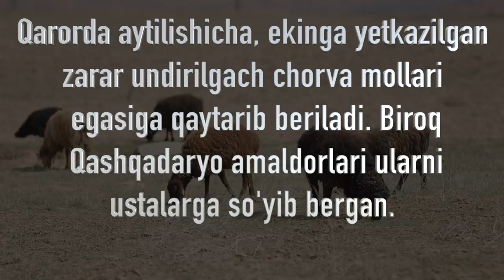Амалдор: Зойир Мирзаев, топшириғингиз билан аҳоли қўйларини сўйиб слесарларга тарқатамиз -Ўзбекистон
Амалдор: Зойир Мирзаев, топшириғингиз билан аҳоли қўйларини сўйиб слесерларга тарқатамиз

Қашқадарё вилоят ҳокими вазифасини бажарувчи Зойир Мирзаев топшириғи билан Нишон туманида далани пайҳон қилган 21 та қўйдан биттаси ва даласи пайҳон бўлган фермернинг қўйи сўйдирилган. Маҳаллий расмийга кўра, гўшт сўнгра техникани таъмирлаётган усталар ва кам таъминланган оилаларга тарқатилди.

Қашқадарё вилоят ҳокимлиги матбуот хизмати қўйларни сўйиб тарқатиш вилоят ҳокимининг топшириғи бўлганини рад қилмоқда.

Бироқ Телеграмдаги muxbir.uz канали тарқатган видеода қўйларни сўйиш вилоят ҳокими топшириғи билан бўлгани ойдинлашади.